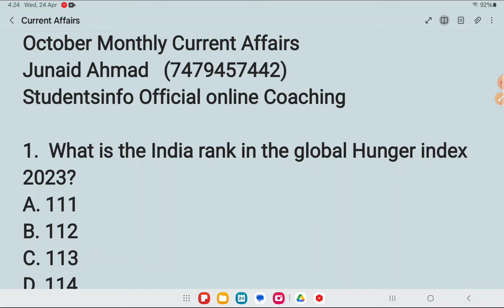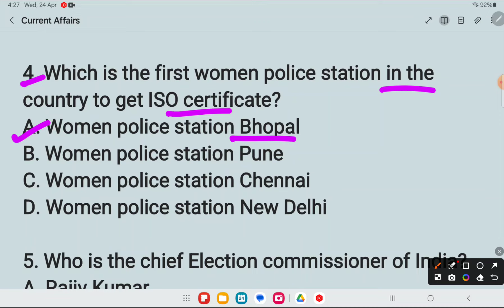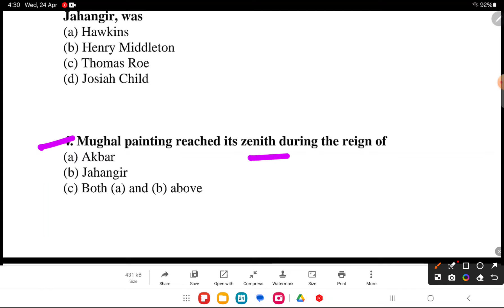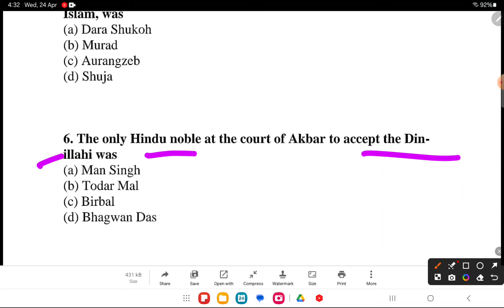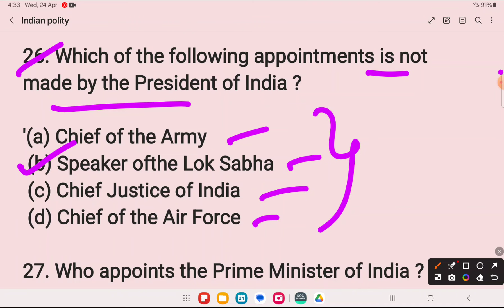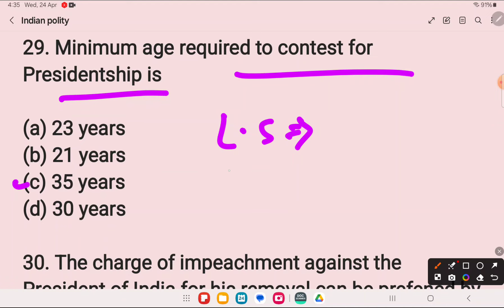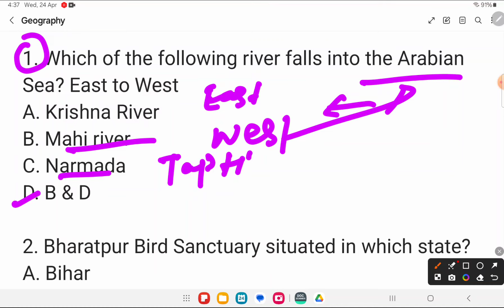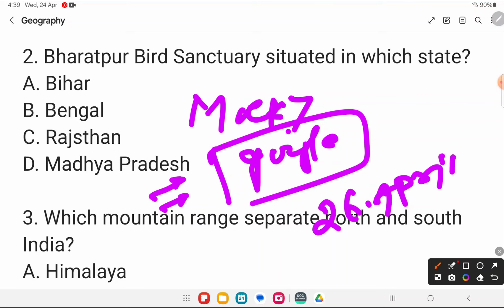AMU JMI GK GS Current affairs Static series Jamia social awareness General awareness question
⚠️Last date to apply 23 April⚠️

⚠️Last date apply 25 April⚠️

Jamia AMU Entrance 2024

AMU BA Hons
BA Hons Political science
BA Hons Geography Sociology Psychology
BSW,  BBA Bcom
BHM BTTM

JAMIA  /AMU  Recorded+live coaching

👉2:30 PM to 5:00

For School Entrance Preparation
WhatsApp helpline

1) For Entrance Question Papers
 AMU  &  Jamia millia islamia Entrance Test Paper
 ( UG, School, Diploma & CUET Entrance Paper)👇👇👇👇

3) Studentsinfo Official telegram link

     Jmicoe.in